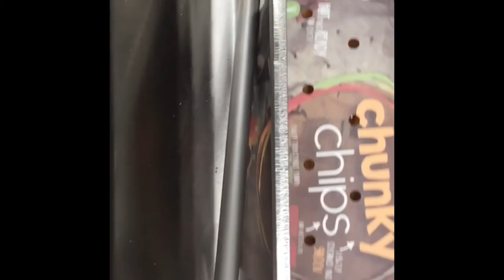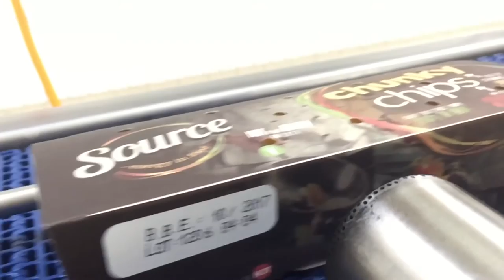Packing / processing deep frozen fries/chips in boxes. How it's made.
Please check more movies on our youtube cannel or our